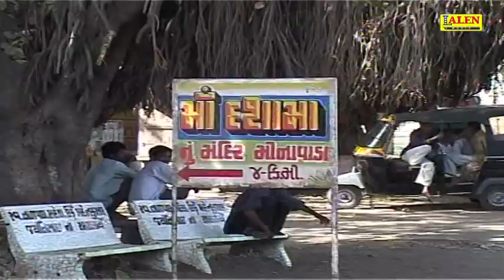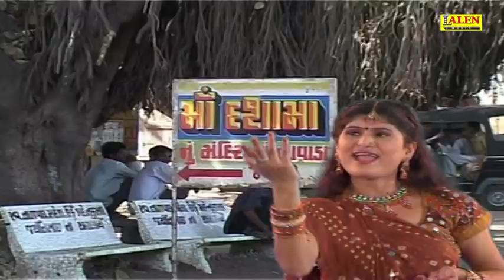DASHAMA NU RANJHANIYU | FULL ALBUM | VANITA BAROT | LALEN MUSIC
DASHAMA NU RANJHANIYU's Full HD Video Song. Vanita Barot’s  Gujarati Songs of 2017, music by KAMLESH - KAUSHIK.

LALEN MUSIC Presenting the  songs in Gujarati, Produced By Sanjay Patel.

CREDITS
SINGER : VANITA BAROT
SONG : FULL ALBUM
LYRICS : MANU RABARI
PRODUCER : SANJAY PATEL
LABEL : LALEN MUSIC
TITLE : DASHAMA NU RANJHANIYU